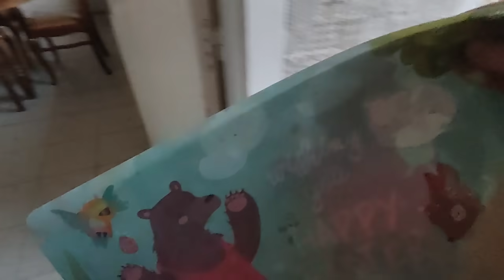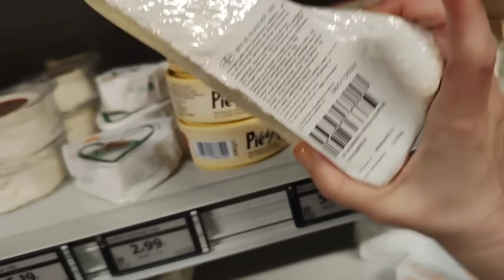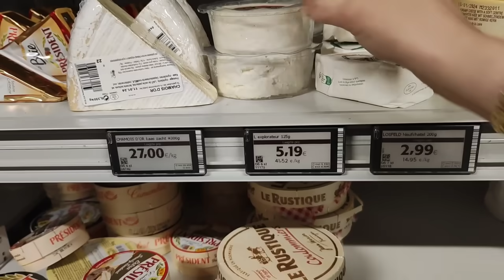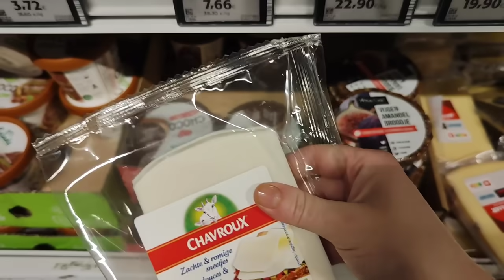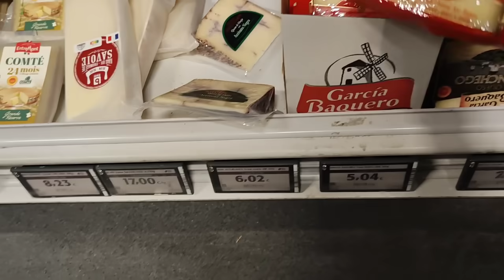😓 ME CUESTA SEGUIR AQUÍ + ME ECHAN EN CARA ESTO + LIMPIEZA + AMOR HERMANOS + COMPRO QUESO CON TRUFA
Gente amada y hermosa, en Bélgica los dias son demasiado largos y aburridos sobre todo para niños

Cómo conocí a mi marido Organización para viajes largos Cómo Empezar a vivir en Bélgica todos los trámites